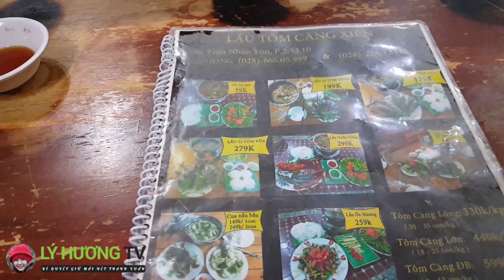Lẩu tôm sông dân dã ngon hơn nhà hàng 5*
►   179k có ngay nồi lẩu Tôm tươi xiên NHẢY TANH TÁCH | Guide Saigon Food
► Địa chỉ : 142 Trần Nhân Tôn, P 2 ,Q10 (10am-10pm)